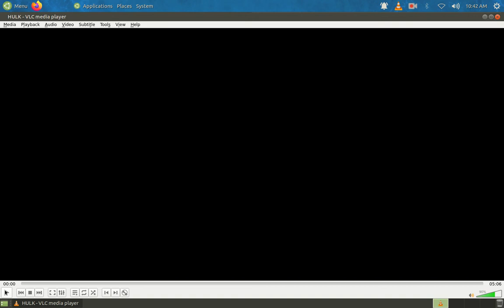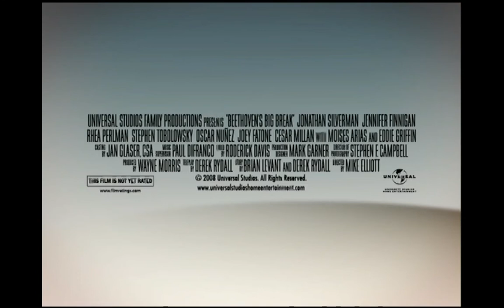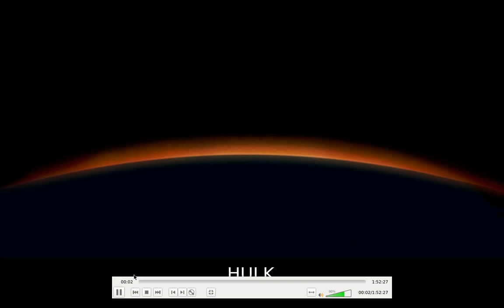Opening to The Incredible Hulk 2008 DVD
1.Universal Previews Sign
2.Beethoven's Big Break Trailer
3.Hellboy 2: The Golden Army Trailer
4.Anti-Smoking PSA
5.Iron Man DVD Promo
6.Marvel Animation Promo
7.Blu-Ray Promo

Note: It doesn't go to the DVD Menu, just straight to the movie. Sucks why it does that on here.